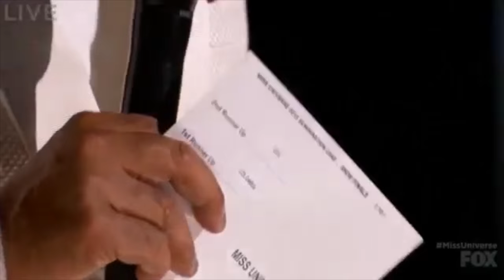Jeimmy Aburto habla de su experiencia en Miss Universo 2015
La representante guatemalteca nos dio detalles acerca de lo vivido en el certamen de belleza más importante del mundo, también habló sobre sus planes en el futuro y sobre el polémico anuncio de la ganadora.